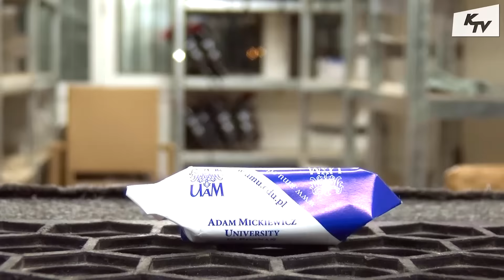Ice Party 2016 UAM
Ice party to impreza organizowana przez trzy wydziały Uniwersytetu im. Adama Mickiewicza:
 - Wydział Prawa i Administracji
- Wydział Neofilologii
- Wydział Historyczny

Lodowy parkiet wypełnili studenci pełni energii oraz chęci do zabawy.
Organizatorzy stanęli na wysokości zadania organizując liczne konkurencje.
Lodowisko Ligawa to niezwykłe miejsce, w którym czas płynie niesamowicie szybko. Studenci mogą choć na chwilę zapomnieć o egzaminach.
Reporterka: Patrycja Łopatin
Zdjęcia: Gorgoniusz Lokert
Montaż: Gorgoniusz Lokert
Zdjęcia/Dron: okodrona

Wykorzystano:
Hard Game - Motivational Rap Instrumental Epic Hip Hop
INSTRUMENTAL Epic Battle Prod. By Dheza
Instrumental Pop-Rock - Please Turn On The Lights - Justine Moritz
Rap Hip - Hop Instrumental {Epic} Beat 2015
The Memory - Hip Hop Instrumental Sampled Beat